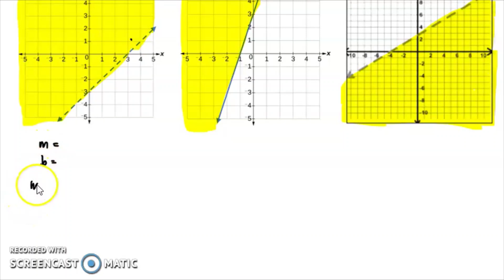DETERMINING THE INEQUALITY OF THE GRAPHS| WEEK 1 LEARNING TASK 3B PART 5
Linear Inequality in Two Variables
DETERMINING THE INEQUALITY OF THE GRAPHS
Learning Task 3
B. Determine the inequality of the graphs.

Happy Learning!